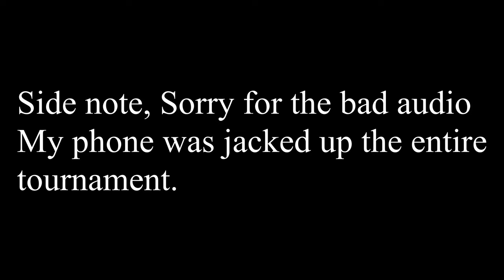Granger VS Eagles 126 lbs Folkstyle Wrestling.